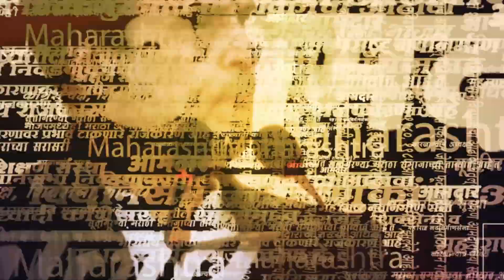Eknath Pawar यांनी हाती घेतली मशाल | Uddhav Thackeray | Shivsena UBT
मराठा समाजाला आरक्षण देत नसल्याच्या निषेधार्थ भाजपच्या प्रवक्त्यांचा ठाकरेंच्या शिवसेनेत प्रवेश भाजप प्रवक्ते आणि पिंपरी-चिंचवड महापालिकेतील माजी सभागृह नेते एकनाथ पवार यांची पक्षाला सोडचिठ्ठी सोडचिठ्ठी दिल्यांनतर अजित पवार आणि मुख्यमंत्री एकनाथ शिंदे  यांना सुनावलं

(AN_SM_1023)